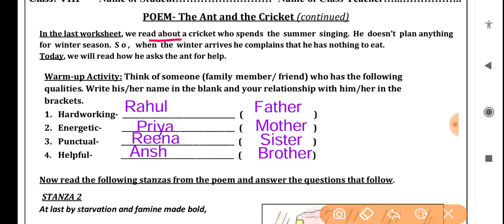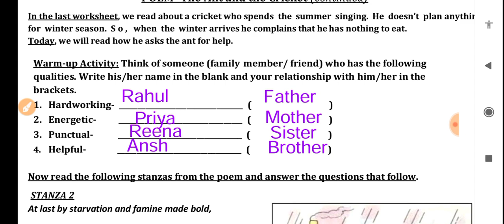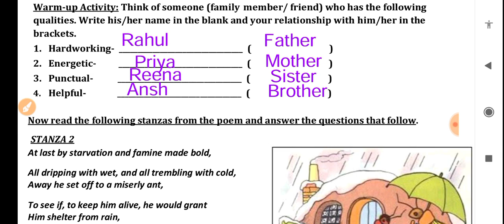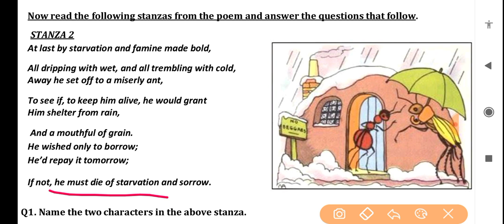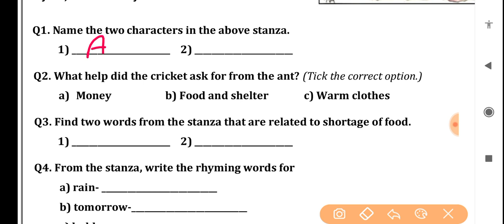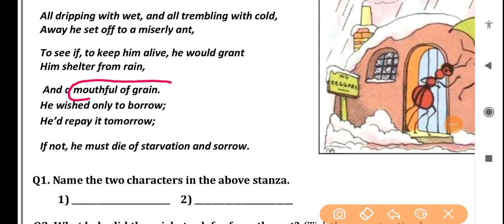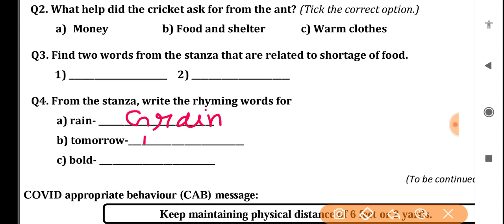English worksheet 10 class8 (19/8/21) worksheet 10 English class8 /class8 worksheet 10 English